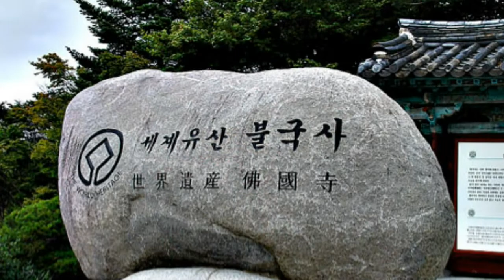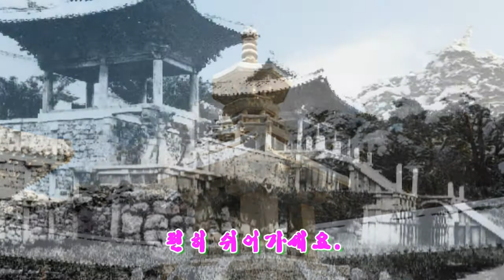유적 둘러보기